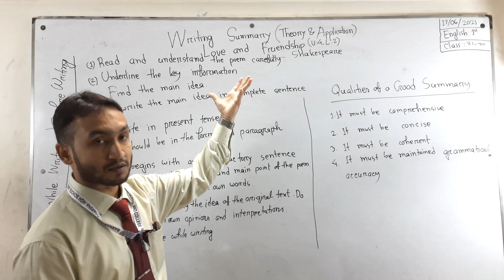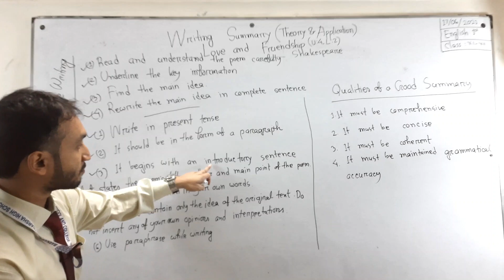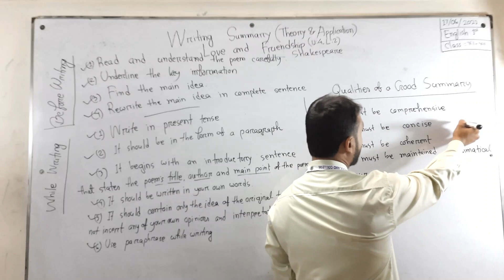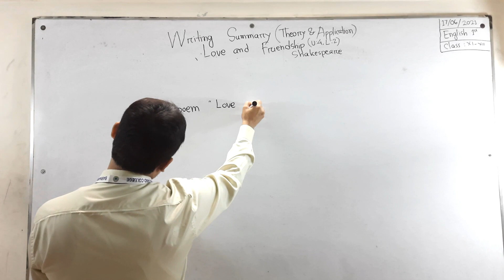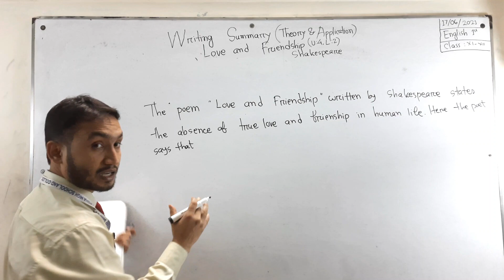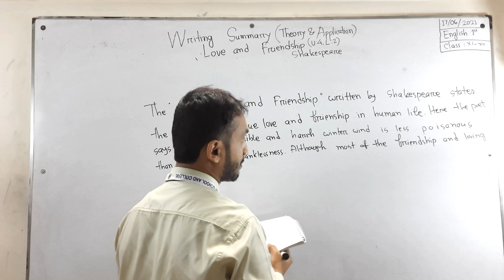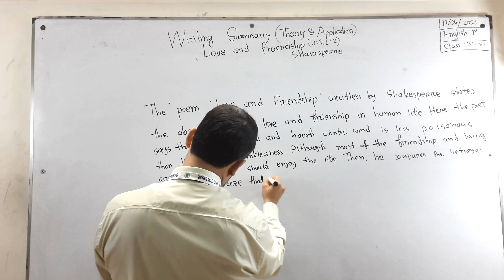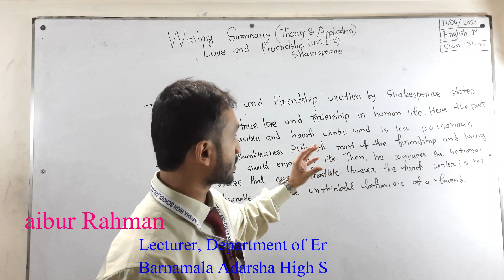19/06/21 | Class: Eleven | English 1st Paper | Writing Summary (Theory &Application )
​Love and Friendship (U:4,L:2) By Shakespeare